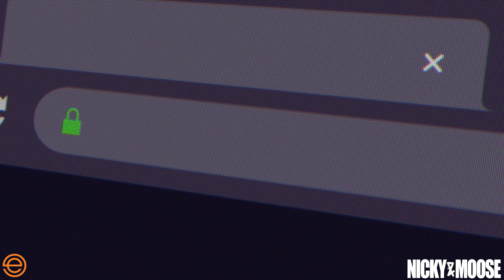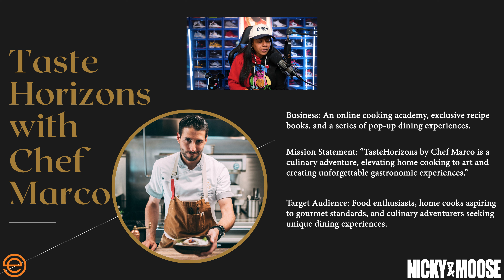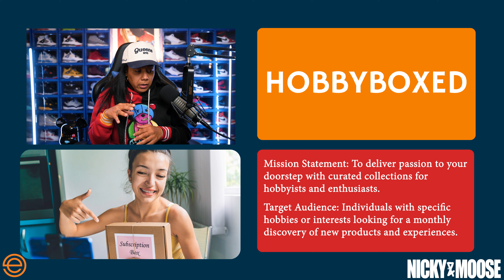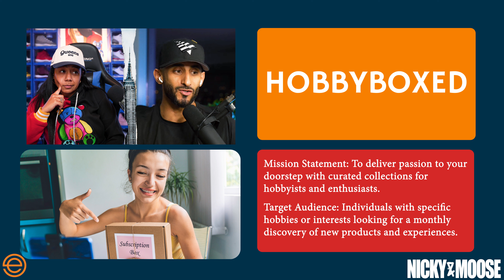3 Business Ideas For Beginner Entrepreneurs In 2024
In today's video, Nicky and Moose reveal new business ideas for 2024 and a whole business/marketing plan that goes with it.

- Crafting a standout business idea that hooks your audience from the get-go
- Building a brand that resonates with your target market and turns them into loyal customers
- Creating a revenue stream that doesn't just flow but floods!

👉 Don't miss out on the business break-down that could ignite your next big move!

About Nicky And Moose The Podcast:
Join the branding and business masterminds, Nicky Saunders and Mostafa Ghonim, as they dissect the formula behind high-flying personal brands and businesses. Nicky And Moose The Podcast is your go-to source for actionable advice, relatable stories, and a weekly dose of motivation to skyrocket your brand's impact and income. Stay ahead of the curve and level up with us!

CHAPTERS:
0:00 - Introduction to Business Ideas
0:58 - Starting as a Gourmet Food Critic
5:10 - Branding Strategies for Food Critics
9:25 - Launching a Health and Wellness App
18:15 - Making a Subscription Box Business Successful
21:31 - Curating Items for Your Subscription Box
25:07 - Generating Hype for New Subscription Boxes
26:54 - Designing an Unforgettable Unboxing Experience
29:01 - Concluding Business Insights